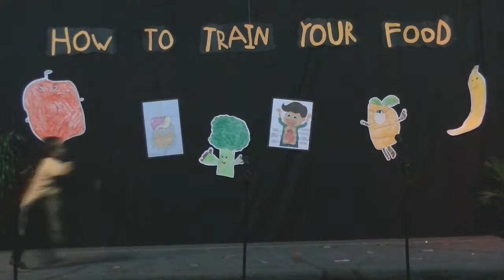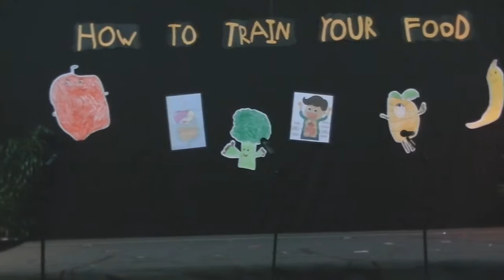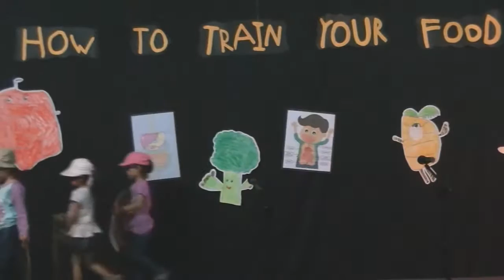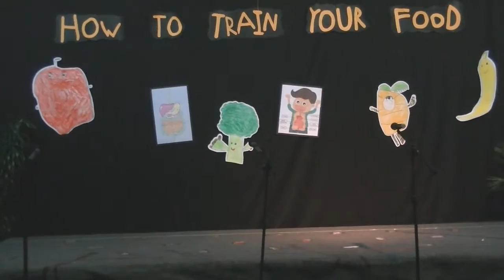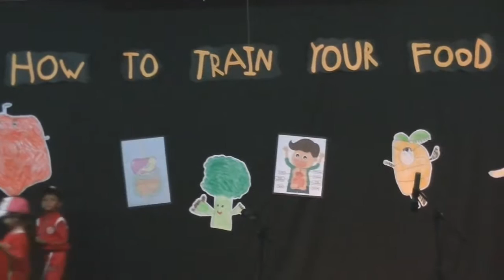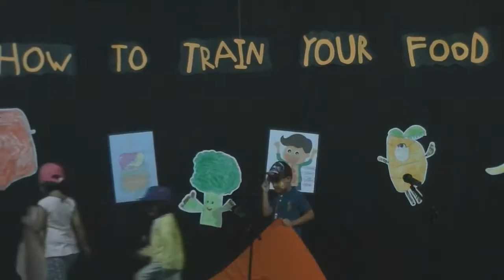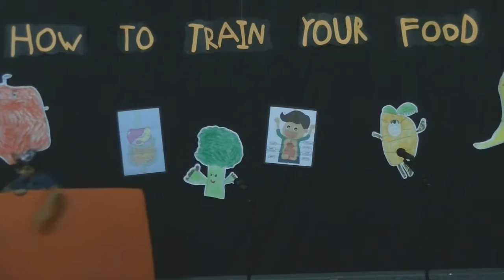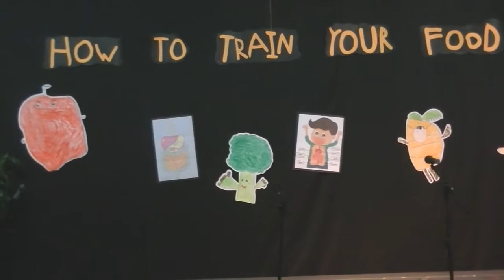TK B Rainbow Assembly ( Semester Ganjil 2016-2017 )